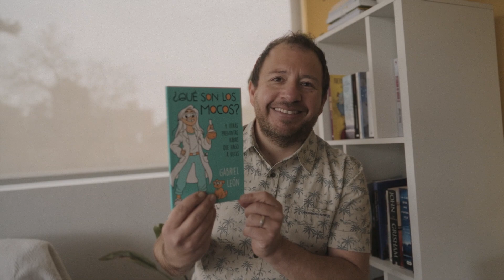Gabriel León - El Placer de Oír Leer 2021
¿Cómo nació el libro superventas “La ciencia pop”? Sobre eso nos cuenta en este video su autor, el bioquímico Gabriel León, quien fue jurado de la final nacional de El Placer de Oír Leer 2021, el mayor concurso de lectura a viva voz del país.

Este certamen es organizado por Fundación Yo Te Leo y Fundación Ibáñez Atkinson. También cuenta con la colaboración de la Pontificia Universidad Católica de Chile, a través de las facultades de Educación y de Letras, y de la Biblioteca Escolar Futuro, además de Editorial SM e IBBY Chile como auspiciadores.